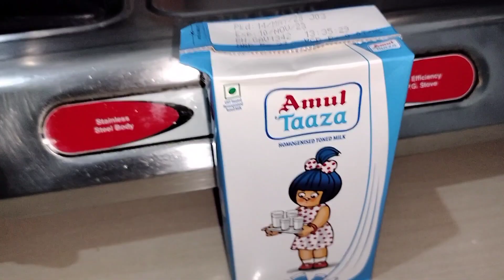বজাৰৰ দৰে সুস্বাদু মেংগ কুল্ফী ঘৰতে বনালোঁ মাত্ৰ তিনিবিধ সামগ্ৰীৰে আৰু একেবাৰে সহজ প্ৰক্ৰিয়াৰে//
বজাৰৰ দৰে সুস্বাদু মেংগ কুল্ফী ঘৰতে বনালোঁ মাত্ৰ তিনিবিধ সামগ্ৰীৰে আৰু একেবাৰে সহজ প্ৰক্ৰিয়াৰে//নজনাসকলে সহজে বনাব পাৰিব//